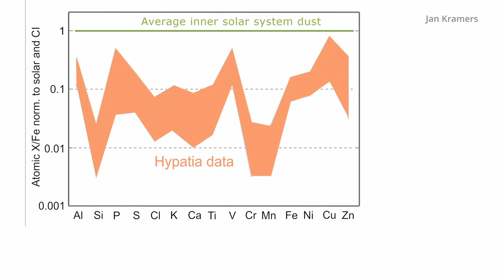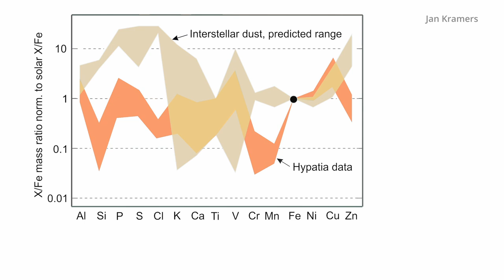Alien rock on Earth may be evidence from supernova explosion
The Hypatia stone found in Egypt may be evidence of a type 1a supernova, according to new research.

Credit: Therese van Wyk